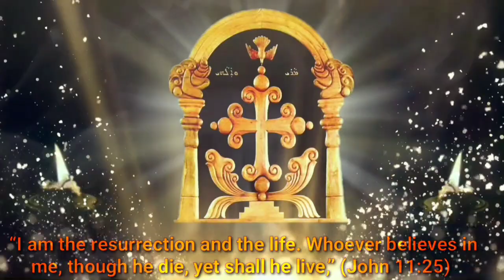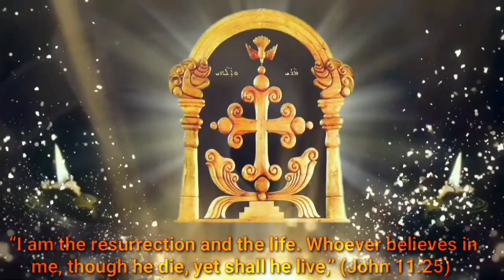മരണ ഭയത്താൽ ആകുലരായി Syro Malabar Church Liturgy of Hours / Divine Praises - Weeks of Resurrection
The Liturgy of the Hours (Yamaprarthanakal) is the official set of daily prayers prescribed by Church to be recited at prescribed hours. Prayers of liturgy of hours are the continuation of a Jewish tradition from times of Babylonian Exile of the Jews. The Syro-Malabar Church has seven sets of liturgical prayers, as described in the figure left.

Liturgical Music is divine. It is something that helps the worshiper to attune his heart with the spirit of the prayer.

The Holy Qurbana of the Syro Malabar Church is originally in East Syriac/Aramiac Music chanting. Even or was translated into Malayalam and other languages also, it was made in accordance with the great divine East Syriac music tradition. Unfortunately, the various dioceses were started drifting it composing own cinematic tunes, which doesn't have the elements of this music tradition.

Tune of translated version of holy qurbana is popularly known as "Thuyai" ( it is the starting word of a hymn in Sapra- the morning Liturgical, which sung in the tune , in accordance of many of the translated Qurbana songs were written). This is simple and singable to everyone, unlike to the 'Modern compositions ".

👉 വിശ്വാസികള്‍ക്ക് യാമ പ്രാര്‍ത്ഥനയുടെ അര്‍ത്ഥവും മൂല്യവും മനസ്സിലാക്കിക്കൊടുക്കുന്നതിനും അവര്‍ അതിനെ ഇഷ്ടപ്പെടുന്നതിനും, അതില്‍ പങ്കെടുത്ത് ആദ്ധ്യാത്മിക പോഷണം നേടുന്നതിനും ഉത്തരവാദപ്പെട്ടവര്‍ അവര്‍ക്കു സാധിക്കുന്നതിന്റെ പരമാവധി ചെയ്യേണ്ടതാണെന്നും സഭ അനുശാസിക്കുന്നു. (പൗരസ്ത്യസഭകളുടെ കാനന്‍നിയമം 289. 2 ഉദ്‌ബോധനം 98)

🔹Inspiration: Fr. Varghese Pathikulangara, CMI.

🔸Project Manager: Fr. Joseph Varghese Kureethara.

🔹Orchestration: Thalikasthanam Thoma Mathai.

🔸Singers: Thalikasthanam Thoma Mathai, Dharmaram Choir